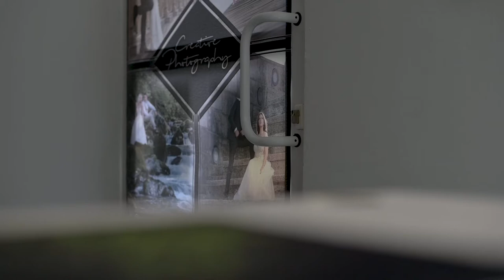Unboxing Nikon Z5 [B-Roll]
Unboxing Nikon Z5 video.